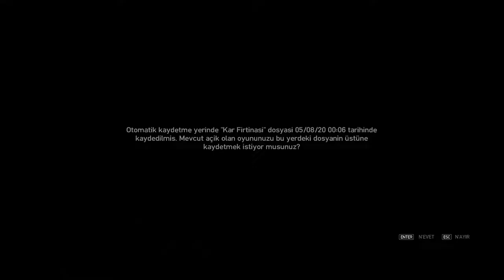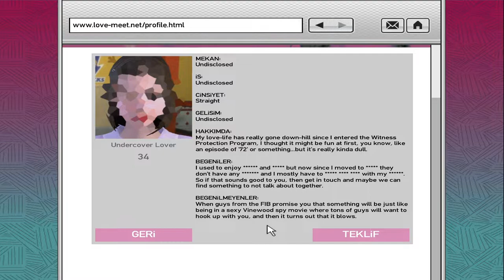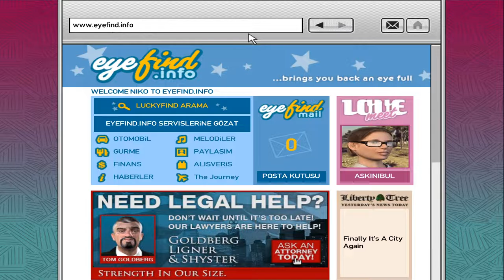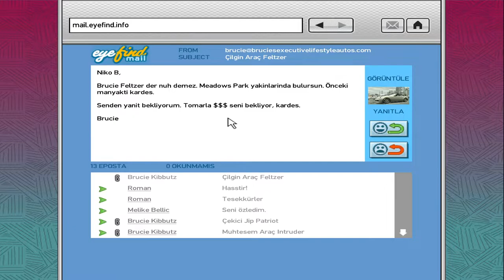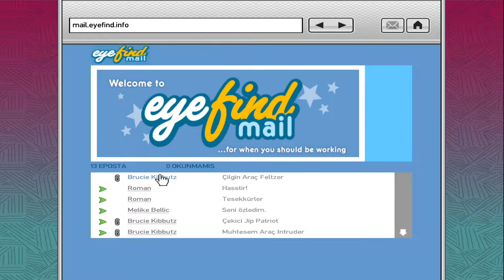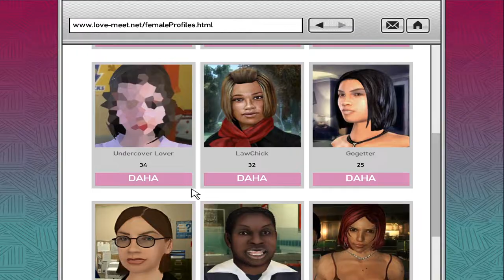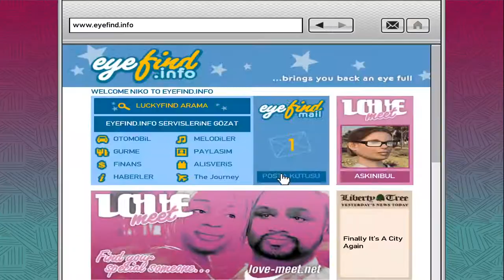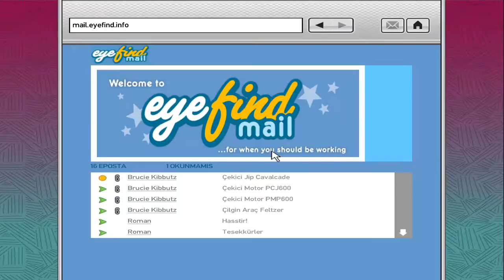KIRIK KALPLER - GTA 4 Bölüm #8 (Türkçe)